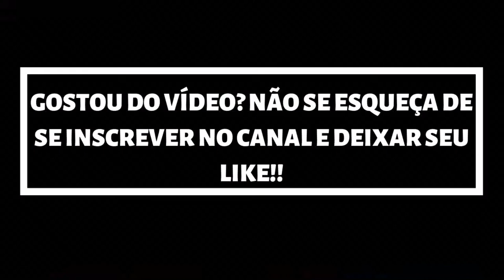JANE THE VIRGIN | PROMO S05XE18/19 "CHAPTER NINETY-NINE/CHAPTER ONE HUNDRED" - LEGENDADA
Série: Jane the Virgin
Emissora: CW
Temporadas: 5